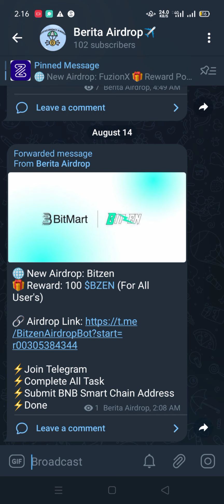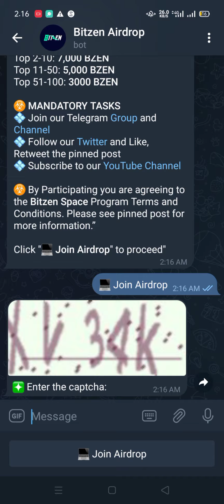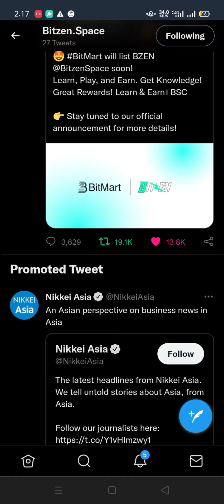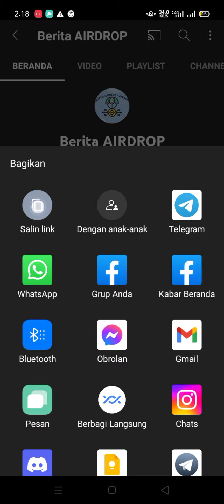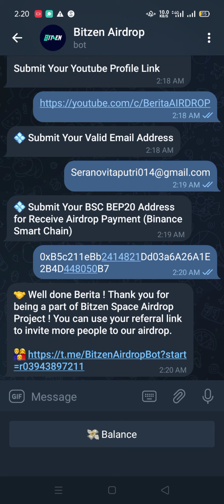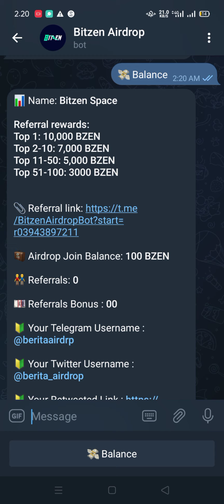Airdrop Terbaru : Bitzen Space for all participant . BURUAN GARAP KARNA AKAN LISTING DI BITMART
Participate in our Airdrop and get 100 BZEN tokens for doing tasks. 10 BZEN per referrals. Extra bonus for top referrals.

Airdrop rewards will be distributed to your wallet address after "Bitmart" listing !

This airdrop is open to all eligible participants!

Bitzen has been confirmed to be listed on the Bitmart exchange.

Welcome to the Bitzen.Space  - Binance Smart Chain - Learn & Earn!

Bitzen Space is a sophisticated platform to explore the crypto space.People can generate passive income by using Bitzen App through participating "Learn & Earn" "Play to Earn" "Business to Earn" & more programmes.

It's initial product is "Bitzen:Learn & Earn" App where other projects can make Partnership with Bitzen & run campaign to let people know about their projects.

Bitzen shares the profits of the advertising/Partnership revenue with their users.

Bitzen will release more products in upcoming days like Bitzen Chain, Blockchain Based Marketplace,Defi Wallet,Defi Swap etc.

🔹 Name : BITZEN
🔸 Ticker: BZEN
🔹 Total Supply: 1,000,000,000(1Bn)
🔸 Token Type : BEP20
🔹 Decimals: 9
🔸 Contract Address: 0xDacC0417ADD48B63CbeFb77Efbe4a3801aAd51BA

Disini saya juga menjual jasa dan  merekomendasikan teman-teman ingin melakukan  penuyulan atau persetanan dengan telegram bot bahkan email. saya menyedikan jasa dengan harga 1rb per akun atau per referal telegram bot. tapi kalau penyetanan atau penuyulan dengan email bahkan gmail saya membuka jasa dengan harga 2ribu ber akun atau per referal. dan pembayaran saya menggunakan akun dana.
yang penting teman-teman tetap DYOR.